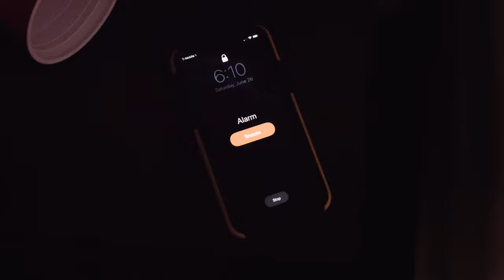Bang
Bang Spec Commercial